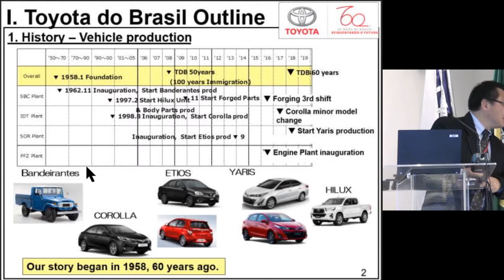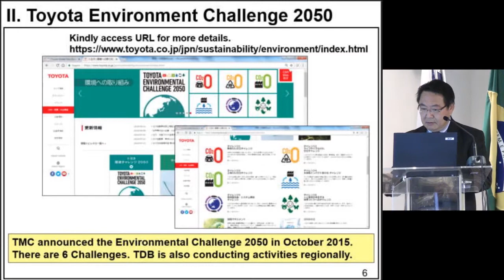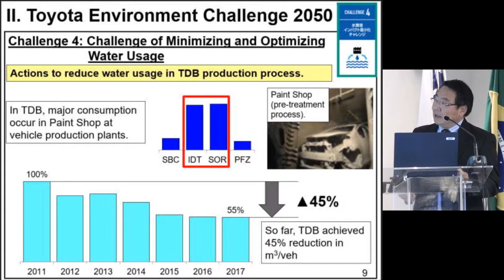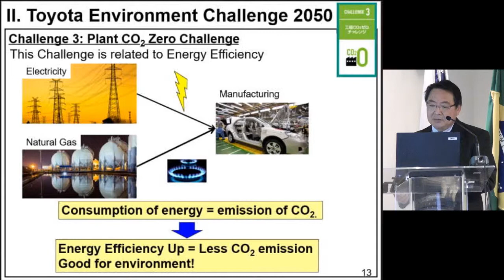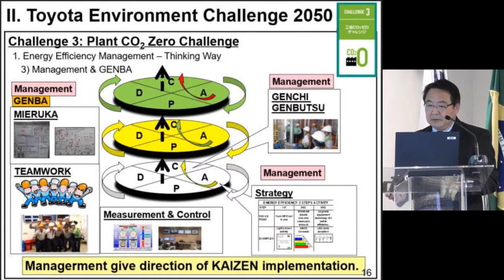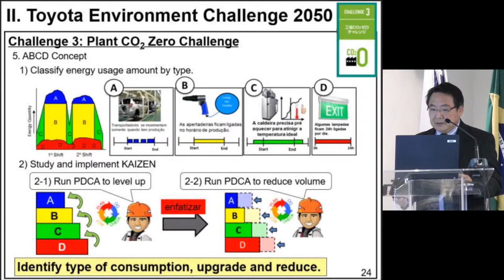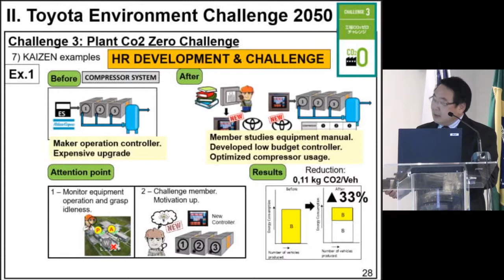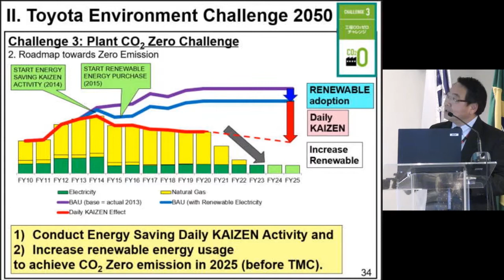S2-3 Energy Efficiency Continuous Improvement activity based on Toyota Way and Toyota Production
Mr. Dário Masahiko Yanagita, Department Chief, Toyota do Brasil Ltda.

EMAK9 aimed to continue facilitating best practice exchanges on energy management systems and energy conservation among policy makers and energy managers. This year’s theme was ‘Sharing energy management know-how and good practices’.

EMAK was established in 2009 as a forum for discussing policy issues related to energy management and sharing the best practices of each country, region, and industry. It is based around a network of policy makers responsible for promoting energy management policies and industry stakeholders focused on real-world applications of energy management systems.